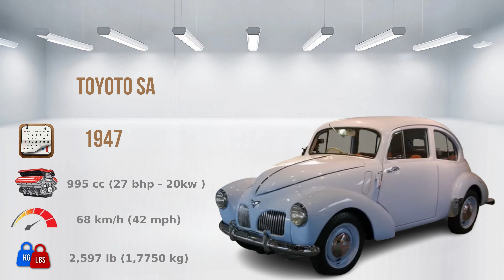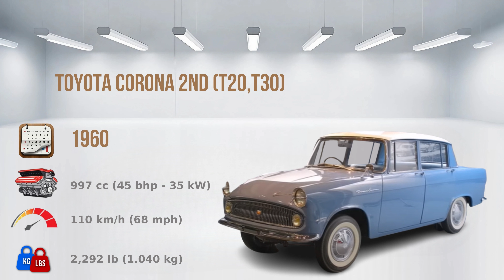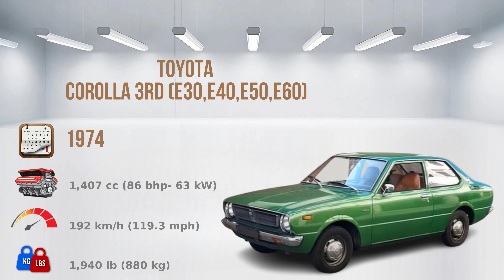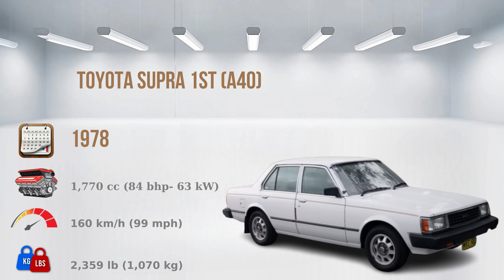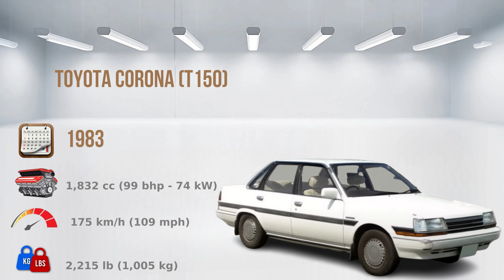Toyota Evolution (1935-1996)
Let's examine the development process of Toyota cars from 1935 to 1996.